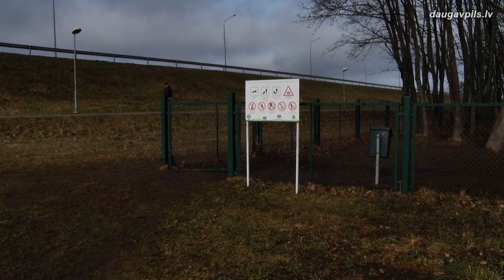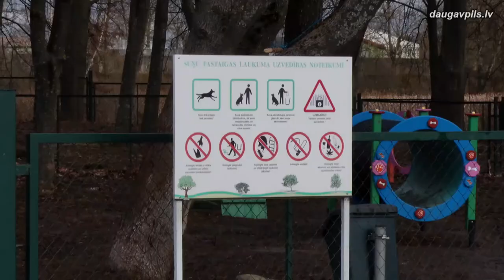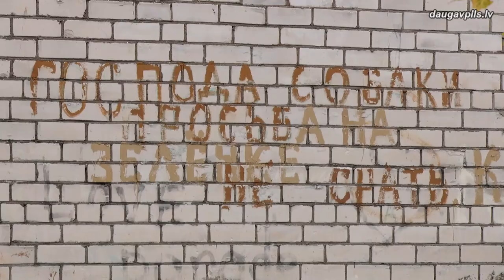Par dzīvnieku turēšanas noteikumu neievērošanu paredzēts sods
Šoziem zemi klāja patiesi krāšņa un bagātīga sniega kārta. Taču tai nokūstot, vairākās pilsētas vietās, ko pastaigām iecienījuši suņu īpašnieki un viņu četrkājainie draugi, acīm pavērās ne vien pavasarīgi zaļojoši mauriņi, bet arī ne visai patīkami skati ar dzīvnieku izkārnījumiem. Pie tā, ka ik pavasari nākas saskarties ar šo problēmu, vainojama daudzu īpašnieku  bezatbildīgā attieksme pret saviem pienākumiem. Der atcerēties, ka par to var nākties samaksāt arī soda naudu.
Noteikumi, kas nosaka vispārējās labturības prasības mājdzīvnieku turēšanai, tirdzniecībai un demonstrēšanai publiskās izstādēs, kā arī suņa apmācībai un mājdzīvnieka īpašnieka un turētāja tiesības un pienākumus, ir atrunāti Ministru kabineta noteikumos Nr.266 un Dzīvnieku aizsardzības likumā. Tie nedaudz atšķiras pilsētas un lauku teritorijām.
Pastāv arī speciāli izstrādāti mājdzīvnieku turēšanas noteikumi Daugavpils pilsētā. Saskaņā ar tiem, suņa īpašnieks vai turētājs nav tiesīgs ievest suni bērnu atpūtas un rotaļu laukumos, izglītības iestādēs un to teritorijās, izklaides vietās, sporta laukumos, tirdzniecības vai pakalpojumu sniegšanas vietās, publiskajās peldvietās un ūdenstilpēs (t.sk., to mazgāšanai) un publisko pasākumu norises vietās, izņemot dzīvnieku tirdzniecības, sacensību un demonstrēšanas vietās.